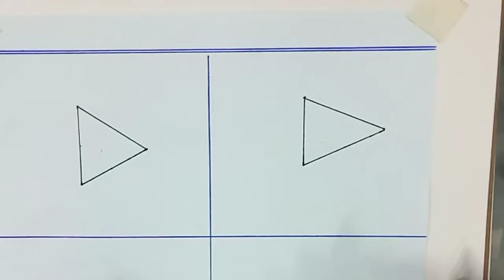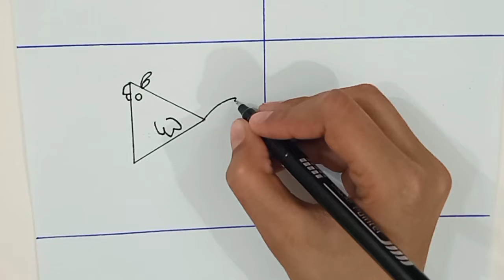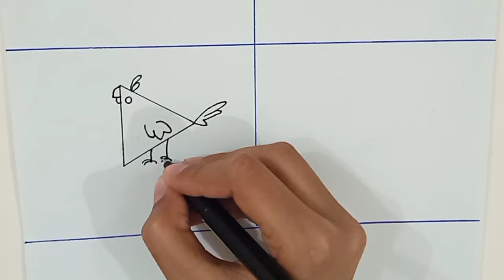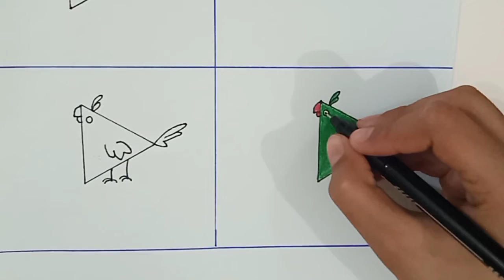How to draw a parrot 🦜 || Triangle shape || step by step